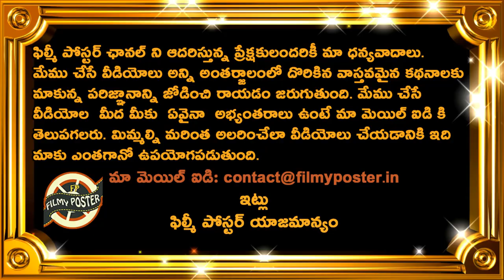Bhuvneshwar Kumar Bowls 208 KPH Against Ireland In 1st T20|IRE vs IND 1st T20 Latest Updates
Bhuvneshwar Kumar Bowls 208 KPH Against Ireland In 1st T20|IRE vs IND 1st T20 Latest Updates|Filmy Poster